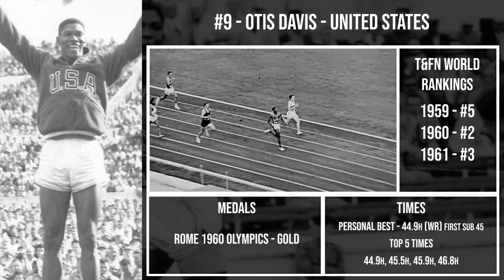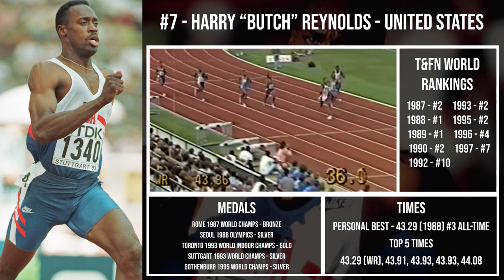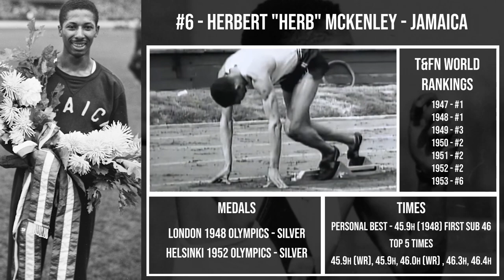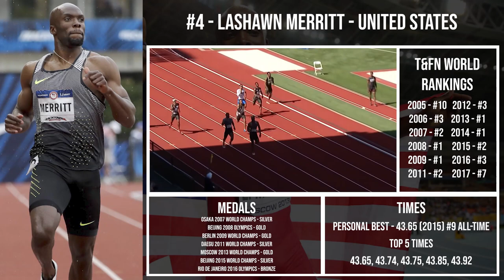Lee Evans to Michael Johnson to Wayde Van Niekerk | Top 10 Greatest Men's 400m Sprinters of All-Time